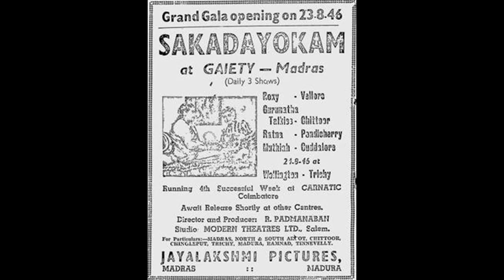SAKADA YOGAM (1946)- Bhoomi iyarkai kaana kaana-Kothamangalam Seenu-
1946ஆம் ஆண்டு வெளியான 'சகட யோகம்' திரைப்படத்தில் கொத்தமங்கலம் சீனு பாடிய ஒரு பாடல் 'பூமி இயற்கை காண காண பொங்கும் இன்பமே'. பாடல் சிந்து கானடா ராகத்தில் அமைந்தது.